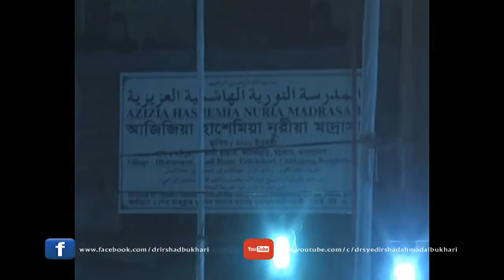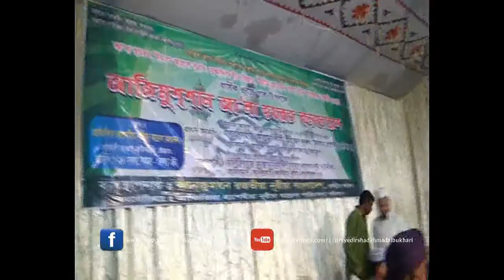উরসে আলা হাযরাত. Urse Ala Hazrat by Dr Irshad Bukhari